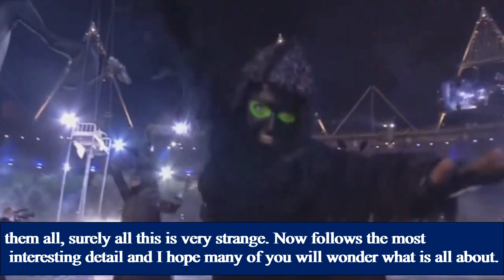If this is not Coincidence We are all in Trouble!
The strangest details from the opening ceremony of the Olympic Games in London!